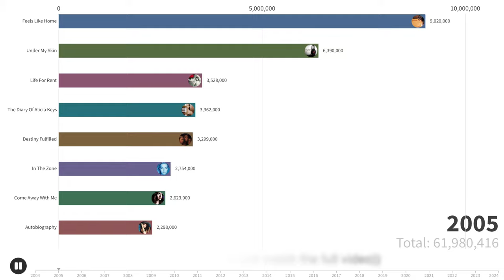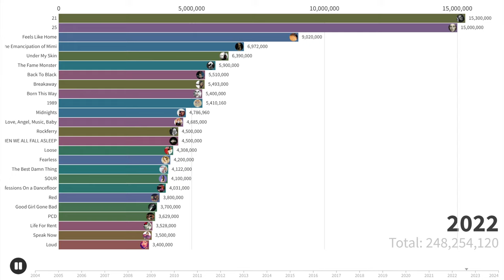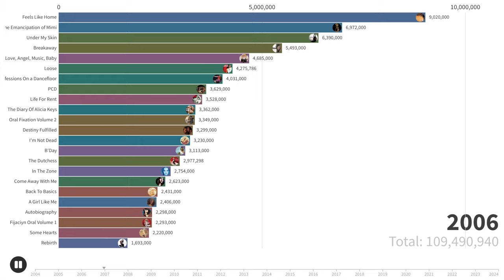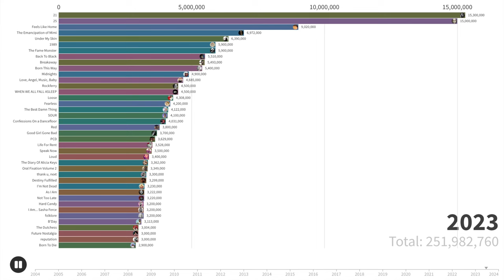MAIN POP GIRLS: Most Sold Albums By Year | Chart History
in this video you can see albums by: Norah Jones, Alicia Keys, Mariah Carey, Lady Gaga, Dido, Britney Spears, Lady Gaga, Taylor Swift, P!NK, Pussycat Dolls, Adele, Christina Aguilera, Katy Perry, and even more pop stars!

music from video: Cheel - blue dream